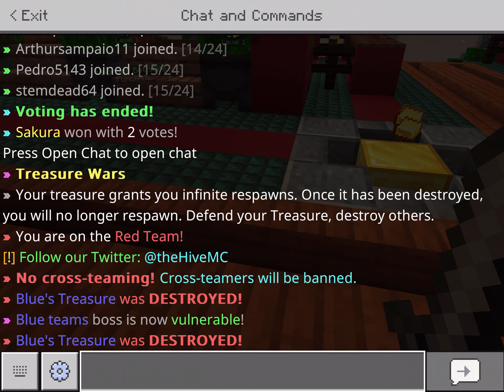Minecraft gameplay Treasure Wars Mega on the hive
Also it’s actually kind of interesting how I won with no kills so yeah